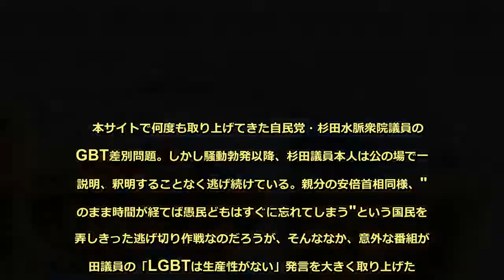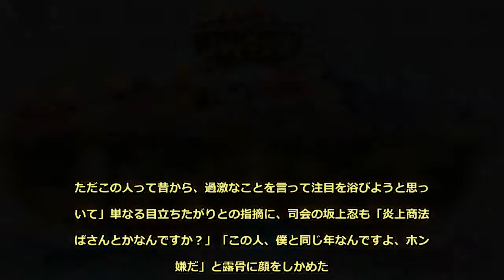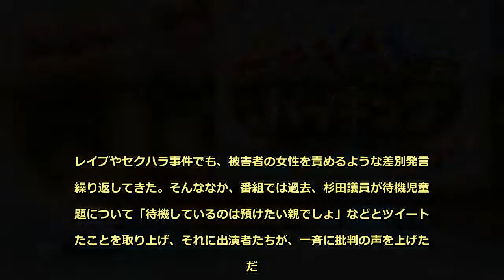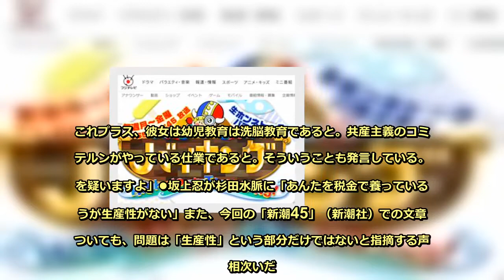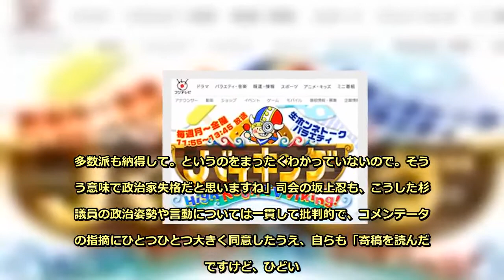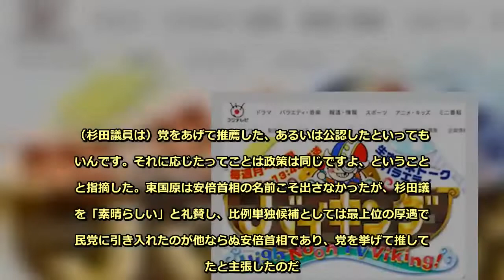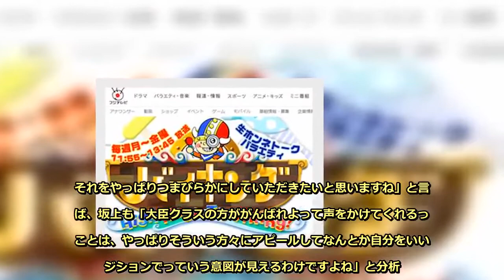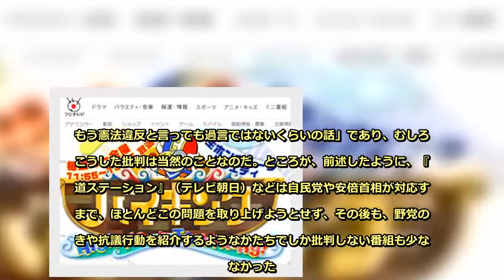『バイキング』で坂上忍、土田晃之が杉田水脈を徹底批判！「びっくりするほどひどい」「ただのバカ」、自民党の責任も追及 - めるも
本サイトで何度も取り上げてきた自民党・杉田水脈衆院議員のLGBT差別問題。しかし騒動勃発以降、杉田議員本人は公の場で一切説明、釈明することなく逃げ続けている。親分の安倍首相同様、"このまま時間が経てば愚民どもはすぐに忘れてしまう"という国民を愚弄しきった逃げ切り作戦なのだろうが、そんななか、意外な番組が杉田議員の「LGBTは生産性がない」発言を大きく取り上げた。それが24日放送の『バイキング』（フジテレビ）だ。番組では、杉田議員がジュネーブの国連人権差別撤廃委員会を傍聴したという22日発売の「週刊文春」（文藝春秋）報道を皮切りに、この問題を取り上げているのだが、いつものように賛否両論、両論併記かとおもいきや、杉田議員への非難の嵐だった。たとえば、コメンテーターの東国原英夫は杉田の発言をこう批判していた。「言語道断だと思いますね。差別だとか侮蔑だとかをそういうものを増長しますね。個人的な見解ということらしいんですが、自民党さんによればですね、一応は指導したけれども。しかし個人的見解であれば、今回の寄稿にたいしてご自分の意見、政治家のご自分としての確固たるご意見があるのであれば、質疑応答だとかディベートだとか、そういったものに応じるべきだと僕は思っています」「差別とか偏見とか、蔑視なんですよね。右とか左とかいうような思想的なものではないんです。根本的な、もう憲法違反と言っても過言ではないくらいの話なので」東国原とは思えないまともな指摘だが、続いて、元TBSアナウンサーの吉川美代子も杉田議員の主張のおかしさを真っ向から批判する。「日本の国民として、人として生きていくことと、生産性は関係ないわけで。人として生活してきて、自分の人生をまっとうすることと、生産性を同じようなことで言っちゃったこともいけないと思いますし。ただこの人って昔から、過激なことを言って注目を浴びようと思っていて」単なる目立ちたがりとの指摘に、司会の坂上忍も「炎上商法おばさんとかなんですか？」「この人、僕と同じ年なんですよ、ホント嫌だ」と露骨に顔をしかめた。しかも、この日の『バイキング』が出色だったのは、今回のLGBT差別だけでなく、杉田の過去の発言も取り上げたことだ。周知のように、杉田議員は、これまでにも数々の性差別発言を撒き散らしてきた。たとえば2014年10月の国会では、「男女平等は、絶対に実現しえない反道徳の妄想です」との有名な暴言をはき、女子に対するあらゆる差別を撤廃することを基本理念とする国連の女子差別撤廃条約についても、〈重大な女性差別が存在しない日本には必要がない〉（「正論」2016年5月号／産経新聞社）などと主張。レイプやセクハラ事件でも、被害者の女性を責めるような差別発言を繰り返してきた。そんななか、番組では過去、杉田議員が待機児童問題について「待機しているのは預けたい親でしょ」などとツイートしたことを取り上げ、それに出演者たちが、一斉に批判の声を上げたのだ。たとえば、土田晃之がよほど腹に据えかねたのか、「ただのバカなんじゃないっすか」「こんだけ浅はかなうっすい内容なこと、よく公共の場で言えるな」と吐き捨てると、坂上も「そう思っちゃう」と同意。さらに、東国原は杉田が「幼児教育は洗脳、コミンテルンの陰謀」というトンデモ発言をしていたことも紹介して、杉田を徹底批判した。「これに関しては野党の方々がね、待機児童があるんですよ、と。保育所落ちた日本死ねとありました。あれに対する野党憎し、野党に対抗するために無理やりつけたような論なんですね、これは。つまり、論理は破綻しているんですよ。無理やりくっつけた。これプラス、彼女は幼児教育は洗脳教育であると。共産主義のコミンテルンがやっている仕業であると。そういうことも発言している。耳を疑いますよ」●坂上忍が杉田水脈に「あんたを税金で養っているほうが生産性がない」また、今回の「新潮45」（新潮社）での文章についても、問題は「生産性」という部分だけではないと指摘する声も相次いだ。共同通信論説委員の柿崎明二氏は、「これ、あまり目立ってないんですけど、性的な多様性を認めていくと、ペット婚とか機械と結婚させろという声が出てくるって（書いている）。出てきてもそんなの議論の対象にはならないですよね。人間じゃないんだから。ぼくはハッキリ言って破綻していると思いますよね、思考が」と批判。一方、元衆議院議員で弁護士の横粂勝仁は、杉田の「LGBTへの支援が不要」という論理の詭弁、破綻を指摘した。「あらゆることの認識がずれてまして。このLGBTに対する認識もそうですけれど、（LGBTに対する）その支援がいらないって言いますが、その支援っていうのがLGBTの方が何か特別な利益を得るような政策だったらまだしも、普通と同じように平等に、っていうところが本当に支援なのか。支援もないところに、支援が不要だってところが、ちょっとおかしいな。ずれてるなって感じがしますね」そして、柿崎氏からは政治家としての資質を問う本質的な発言も飛び出した。「これLGBTの問題というよりも、政治はなにかという話なんです。政治は弱者とか少数者のためにあるんで。多数派だけでいいんだったら、AIでやればいいんです。そうじゃない少数派をどう統合して救うかというのが政治なわけですね。多数派も納得して。というのをまったくわかっていないので。そういう意味で政治家失格だと思いますね」司会の坂上忍も、こうした杉田議員の政治姿勢や言動については一貫して批判的で、コメンテーターの指摘にひとつひとつ大きく同意したうえ、自らも「寄稿を読んだんですけど、ひどい。びっくりするほどひどい」「この人は大丈夫ですか？」と辛辣にコメント。さらに、こう斬って捨てた。「ぼくなんか、思ったのは、ぼく子どもいないでしょ、ってことは子どもだけでいえば、この人の理屈で言えば生産性がない、じゃあお前みたいなのに税をあてがう必要はないって言われているわけでしょ」「おれの理屈でいえば、こんな議員の資質のかけらもないようなやつに、言われるんだったら、あんたを税金で養っているほうが、よっぽど生産性がないって」●自民党の責任も追及「杉田議員は比例名簿の一番」「政策も同じってこと」杉田水脈のLGBT差別については、テレビでもいくつかの番組は取り上げてきたが、多くが批判しているのは「生産性」の部分のみ。なかには、松本人志のように「（杉田の「新潮45」の文章の）前半部分は間違っていない」などと擁護する意見もあった。そんななかお昼のメジャーな番組で、杉田の過去の発言まで取り上げ、その思想や政治家としての資質まで踏み込んで批判したというのは、貴重と言っていいだろう。しかも、この日の『バイキング』は杉田議員を徹底批判しただけではなかった。その発言は単なる杉田個人の問題でなく、自民党にも責任があるというところまで踏み込んだのだ。たとえば、共同通信の柿崎氏は杉田が自民党の中国ブロックの比例単独1位だったことを強調して、こう語っていた。「（杉田議員は）小選挙区制には出ていないで、比例代表の一番なんですよ。つまり何を言いたいかというと、ようは自民党とまったく政策の同じ人ですと、自民党が出している候補なんです